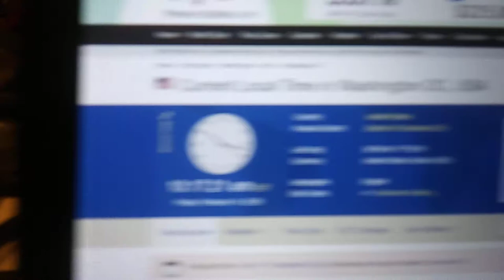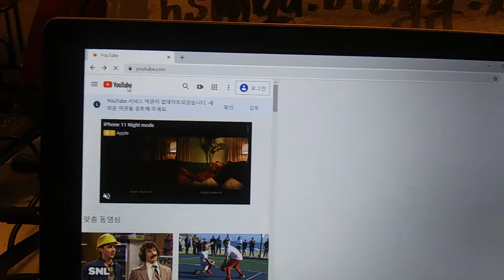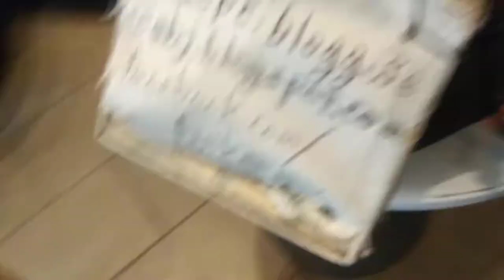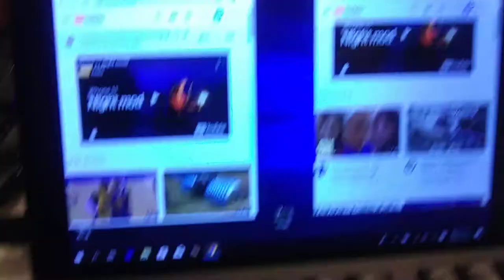3) Lilipadcity with my option,so hysterical satan usa! 20200214 101713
**" u.s.a have pumped out too many threat with hysterical korean lady type operation.Actually,they work together with drug and gay
people. It is same,too.
1) Brief Wish List with Top 10 Series by May-04-2015 Monday
2) Emergency List Series
3) Today Bring This!
4) Proposition 998 Tour Gear List
5) Money Machine
6) Daily Wish List Slideshow
7) My Wish List from 1 to 29
8) My Brief Wish List
9) My Policy Series
11) My Per Day Wish List Slideshow

1) Vietnam Noodle XL-Spring,Summer,Winter and Fall Roll,
12 box of Vodak-Wine-Sake-Chinese Vodka-Baek Se Ju
2) Per Day 1,000 Trillion Dollar/Euro CASH and
2-1) 1 Trillion Dollar Prepaid VISA and Mastercard each full in 21" Laptop Bag.
2-2) 1 Trillion Euro Prepaid VISA and Mastercard each full in 21" Laptop Bag.
3) All Credit Card,All Gas Card,Costco,Sam's card,RV Membership Card,
4) Armored Body RV Full Option,No Propane,Diesel,
Satellite TV/Internet/Phone,
Washer/Dryer,Tide w/Bleach,
Kimchi Refrigerator,
5) Missile Proof Body Series-All of Amphibian and Mega Yacht and Submarine must have
3 ply of Missile Proof Body: RV,VTOL Hypersonic Amphibian with 3-Ply M.P.B,
6) Complete all of my wish lists whatever is in my blogs and home pages and whatever I gonna have!
6-1) ICJ-internation concealed carry gun license and guns(See my video wish playlists),
6-2) Do Your Best for my wish lists with your outstanding overtime talent!